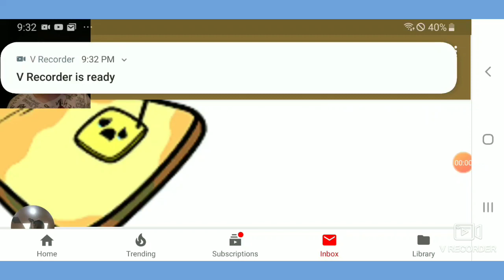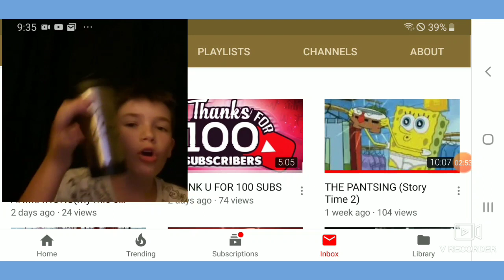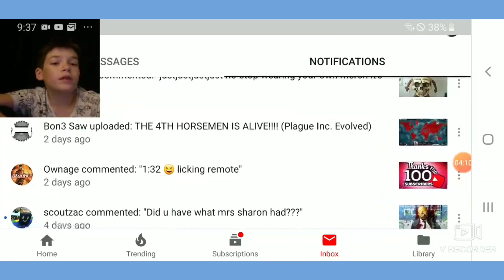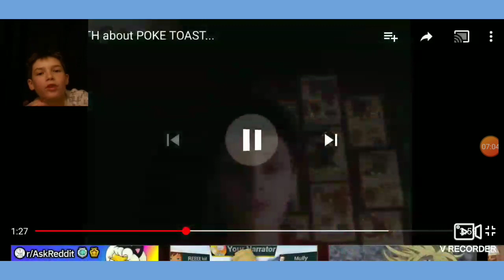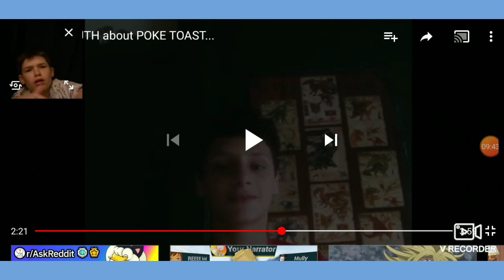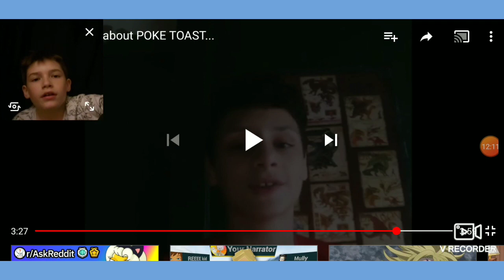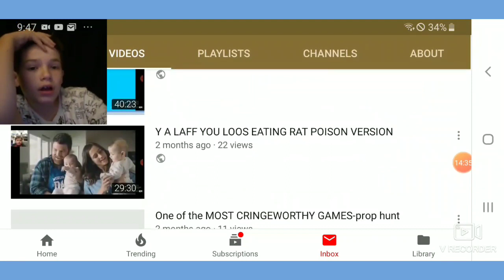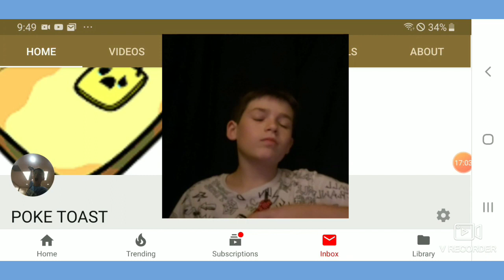I GOT EXEPOSED?!!!!😩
Hey guys poke here and today Apparently I got exposed By meh own brethren YOU WERE PART OF THE POKE TOAST ARMY WHYYY JUST WHYYYYYYY BUT GUYS WE CAN MAKES A COMEBACK JUST MAKE A VIDOE SAYING YOUR PART OF THE POKE TOAST ARMY AND DO SOMETHING WITH TOAST orrr uhh idk I didn't think o get this far BUTTT GUYS WE GOTZ FAN ART BUT IF YOU WANNA MAKR FAN ART PLEASE LEAVE A LINK IN THE COMMENTS BELOW OR JUST GIVE IT TO ME AND TAN I SHALL PUT IT UP ON TAH WALL but we have other news too I have to do the ice bath CHALLENGE here's what faces I went through and am probably going to go thourgh 🤣😅😄🙂😑😶😣😩😩😩😢🥶🥶🥶🥶🥶🥶🥶🤬🤒💀👻😇😵👹yup but also I am going to a convention AND U CAN COME TO THE TICKITS ARE 10 BUCKS PLZ BUY THEM til den stay POKEY stay TOASTEY BEH!